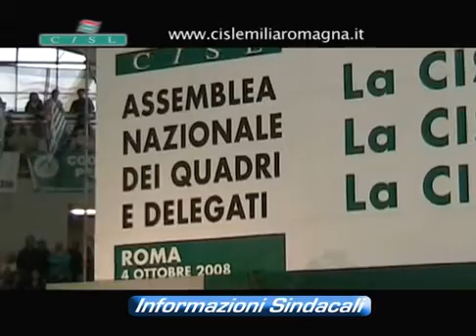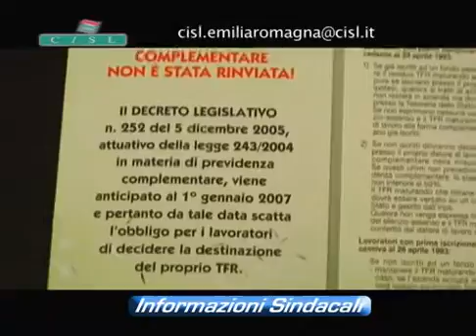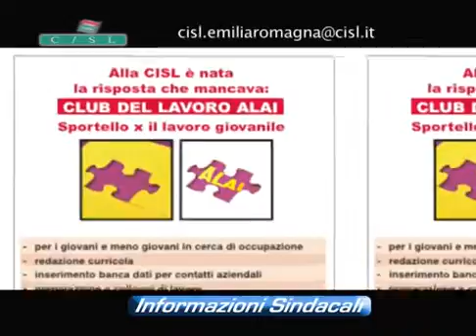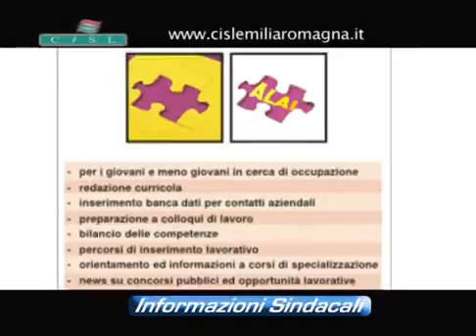Informazioni Sindacali 10-10-2008